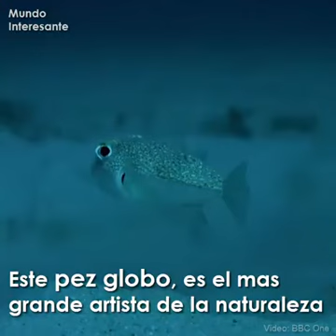El pez globo un pez muy listo